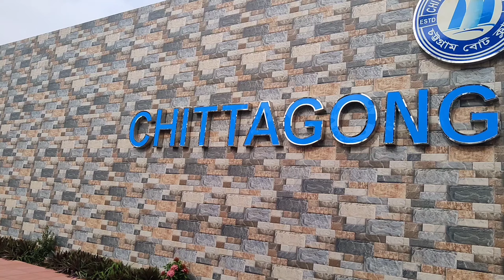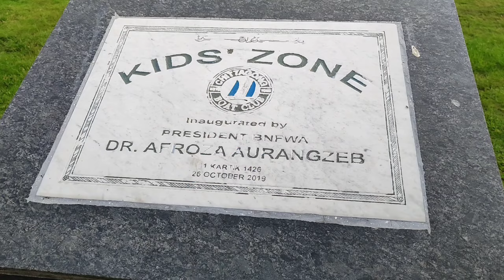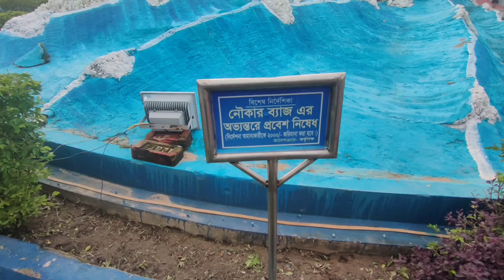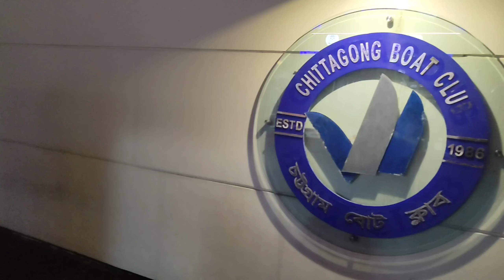Chittagong Boat Club || চট্টগ্রাম বোট ক্লাব | Md. Arif Sarkar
Chittagong Boat Club || চট্টগ্রাম বোট ক্লাব | Md. Arif Sarkar @Md.ArifSarkar5404

চট্টগ্রাম বোট ক্লাব বাংলাদেশের বন্দর নগরী চট্টগ্রামের একটি বোট ক্লাব। এটি ১৯৮৬ সাল থেকে একটি আভিজাত্য সাগরমুখী পর্যটন কেন্দ্র হিসেবে বিভিন্ন ক্লাব সুবিধা প্রদান করে আসছে।
চট্টগ্রাম বোট ক্লাব পতেঙ্গা থানার মেরিন একাডেমী জেটির পাশে ২.১ একর (০.৮৫ হেক্টর) জমির উপর অবস্থিত। বাংলাদেশ নৌবাহিনী চট্টগ্রাম বন্দর কর্তৃপক্ষের কাছ থেকে জমিটি ইজারা নেয়।
১৯৯০ সালের আগস্ট মাসে প্রাক্তন নৌবাহিনী প্রধান সুলতান আহমেদ ক্লাবটি উদ্বোধন করেন।
বাংলাদেশ নৌবাহিনীর প্রধান ক্লাবটির সভাপতি হন এবং বাংলাদেশ নেভি ফ্লোটিলার উচ্চপদস্থ নৌসেনাপতি সহ-সভাপতি হন। পরবর্তীতে ক্লাবটির সহ-সভাপতি হন চট্টগ্রামের উচ্চপদস্থ নৌসেনাপতি।

Chittagong Boat Club is a boat club in the port city of Chittagong, Bangladesh.  It has been a luxury oceanfront resort since 1986 offering various club facilities.
 Chittagong Boat Club is situated on 2.1 acres (0.85 ha) of land next to Marine Academy Jetty in Patenga Thana.  The Bangladesh Navy leased the land from the Chittagong Port Authority.
 In August 1990, former Navy chief Sultan Ahmed inaugurated the club.
The Chief of Bangladesh Navy became the president of the club and the senior admiral of the Bangladesh Navy Flotilla became the vice-president.  Later the vice president of the club became the high-ranking naval commander of Chittagong.

Md. Arif Sarkar
মোঃ আরিফ সরকার
MD. ARIF SARKAR